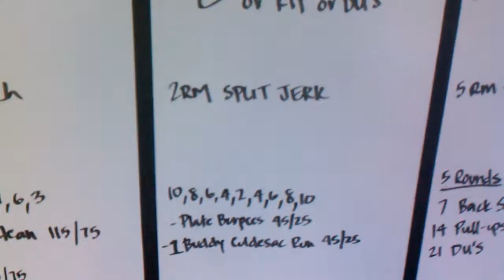Gym Wod 7/23/12 - 7/27/2012